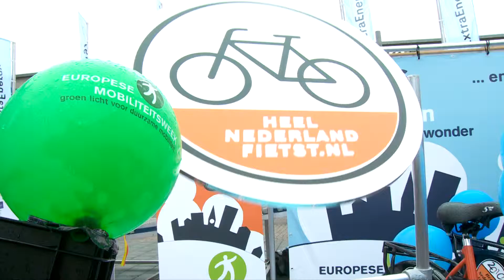Europese Mobiliteitsweek 2010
De Europese Mobiliteitsweek is de grootste publiekscampagne op het gebied van duurzame mobiliteit. Tijdens de Week organiseren overheden, bedrijven, organisaties en buurtgroepen talloze activiteiten om duurzame vervoersmiddelen te promoten en te verankeren. GGTV maakte deze reportage.